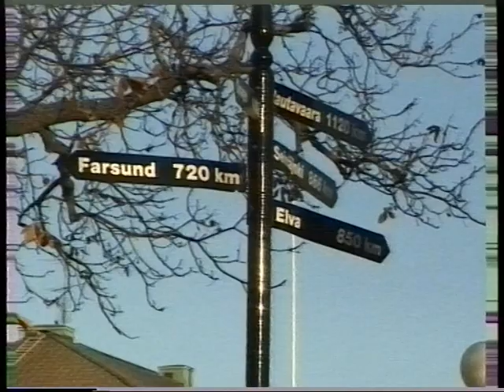19991105 Tommy o Göte om priset från EU